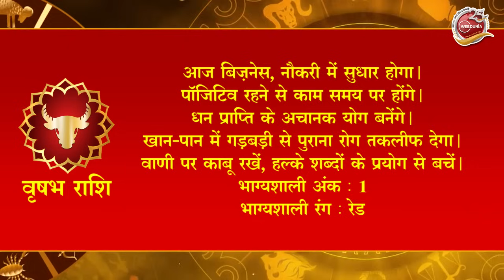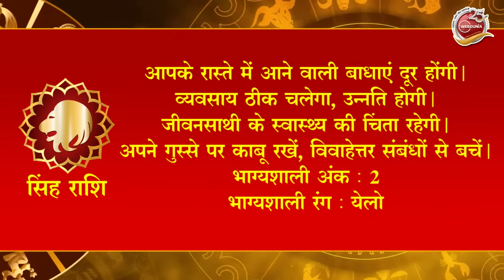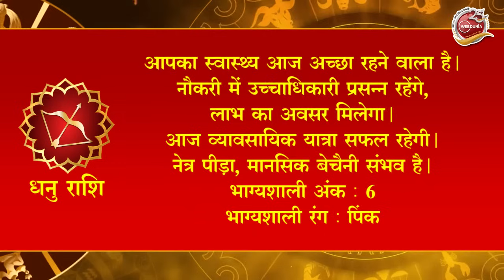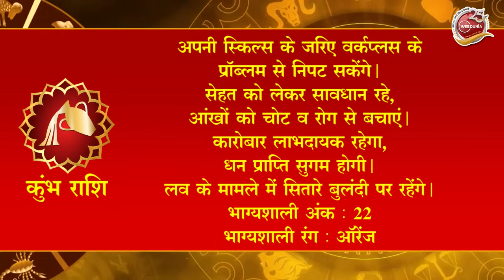Aaj Ka Rashifal 1 November: आज का दिन इन राशि वालों के लिए है खास। Astrology | 12 राशियों का राशिफल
पेश है 1 नवंबर 2023 का सभी 12 राशियों का राशिफल।